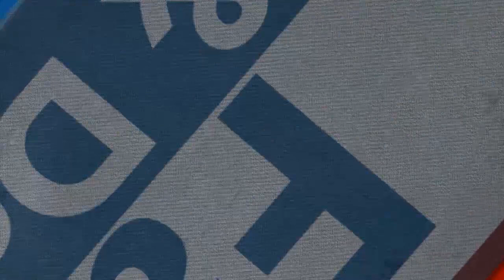CAD GARANTE VITÓRIA NOS ÚLTIMOS 8 SEGUNDOS DO SEGUNDO TEMPO DIANTE DO SÃO LUCAS